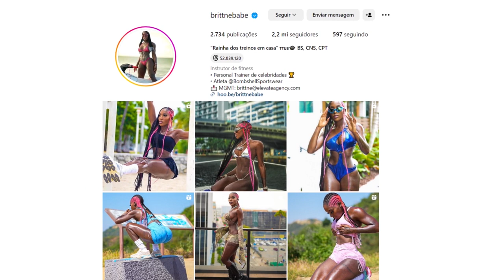A INCRÍVEL EVOLUÇÃO FITNESS DE BRITTNE BABE - VITRINE MAROMBA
No vídeo de hoje iremos falar da incrível evolução fitness de Brittne Babe uma instrutora de fitness de conseguiu um shape torneado, musculoso e curvilíneo com  muitos anos de dedicação no levantamento de pesos, hoje ela inspira milhares de pessoas que estão em busca de um estilo de vida fitness.